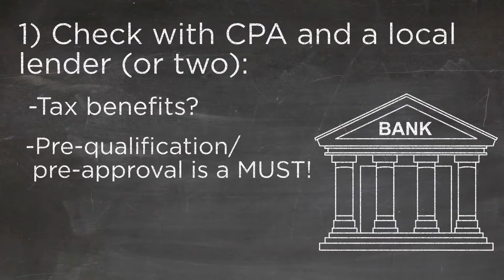Getting Ready to Buy a Home